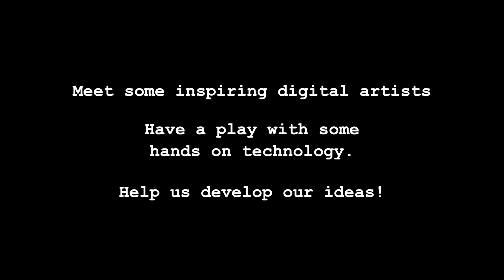Span Digidol Launch English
Span Digidol - Span's adventures with digital technology! Curious? Want to learn some digital skills? Get involved! Or become a volunteer. Electronic Music, Raspberry Pis, Augmented Reality, Digital Youth Club, App Making. Span Digidol Launch, Canolfan Hermon, Glogue SA36 0DT. Thursday 18th October 2018, 10 am - 5 pm. Meet some inspiring digital artists, Have a play with some hands on technology. Help us develop our ideas! Everyone welcome!